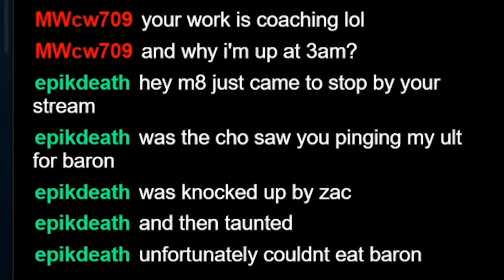GOING GIGA BRAIN ON TRUNDLE! | Mangostyles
FF7R - Mako Reactor Fighting Room
Persona 5 - So Boring
TES IV - Daedra in Flight
Duane & Brand0 - Sonic
JoJo's Bizarre Adventure Part 5 - Il Vento d'oro
Final Fantasy Brave Exvius - Duel
Super Smash Bros. Ultimatee - Vampire Killer
RoBKTA - Ambush Vibes